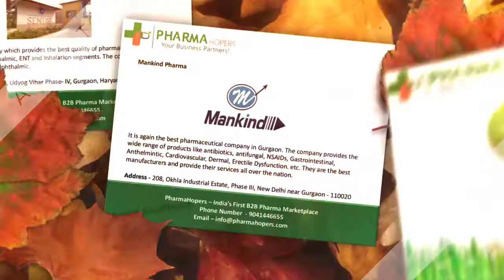Top 10 PCD Pharma Company In Gurgaon | Pharma Franchise Companies in Gurgaon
Want to do business with the top Pharma companies in Gurgaon? If yes then we are happy to help you. Pharmaceutical companies are getting so much of popularity nowadays and this is all because their medicines are high in demand. Staying in Gurgaon, are you also looking for the best PCD pharma companies in Gurgaon?